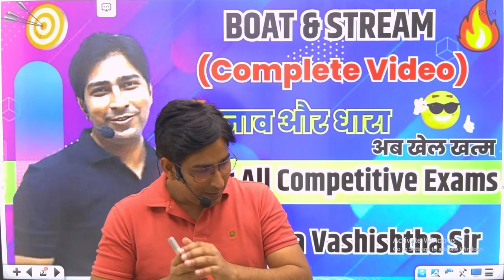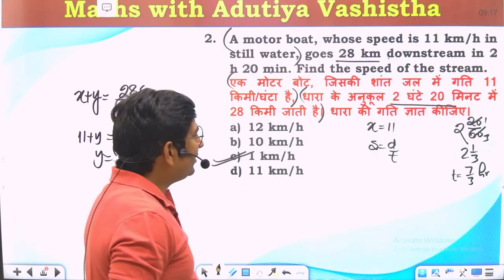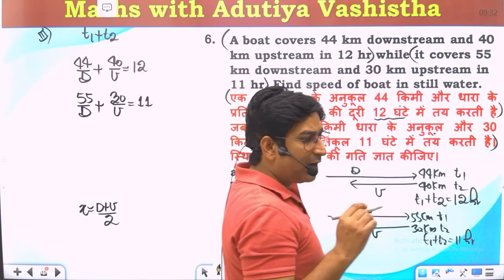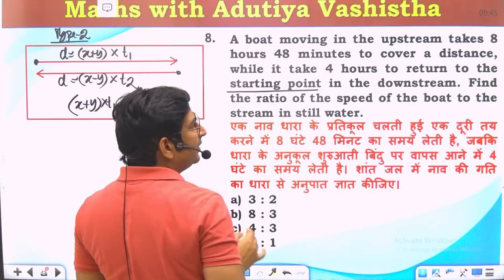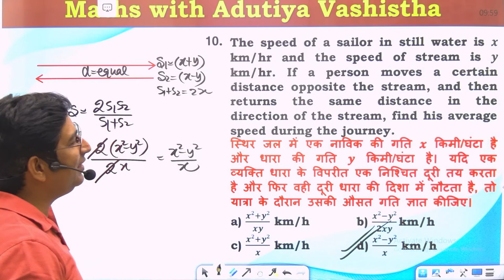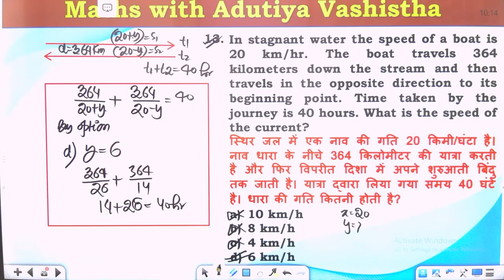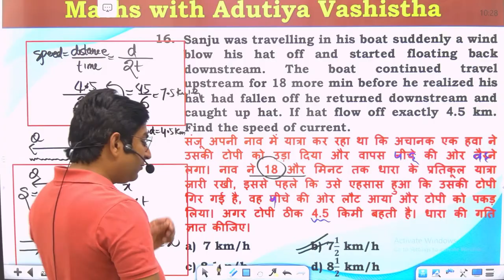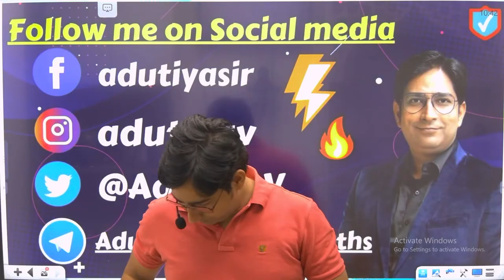Boat and Stream ( नाव और धारा) || All Concept || Maths Marathon || Adutiya Sir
How to buy a course from Careerwill App:
About Adutiya Vashishtha:
Having 12+ years teaching experience as faculty of Maths for SSC and Banking examination with top coaching of mukhergee nagar Delhi.